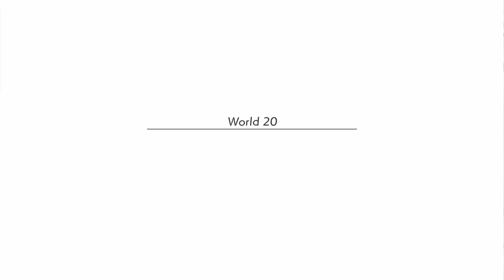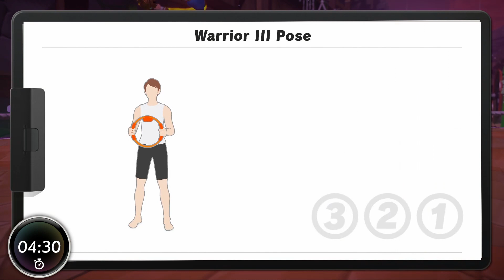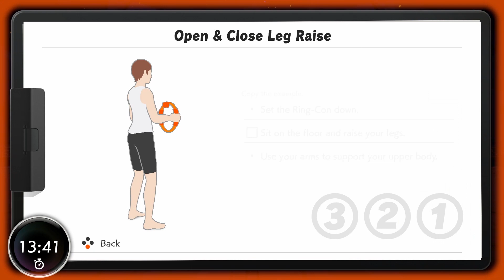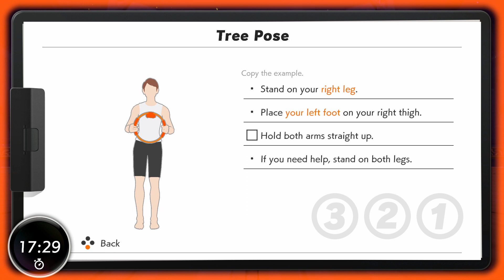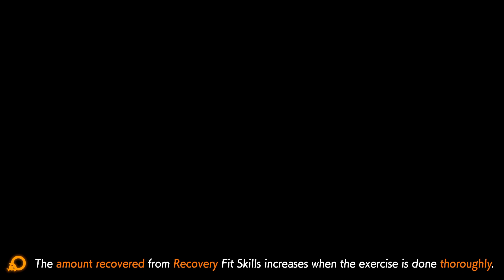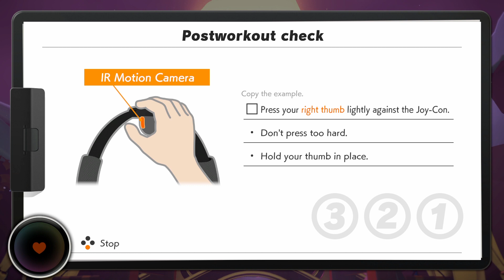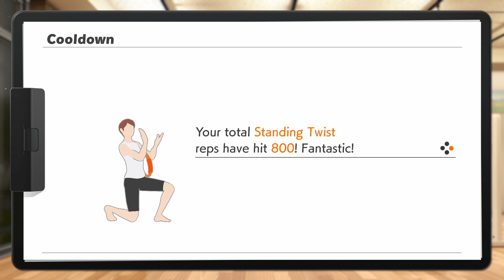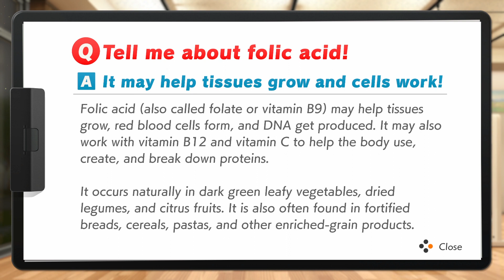Ring Fit Adventure - Nintendo Switch - Day 51 - World 20